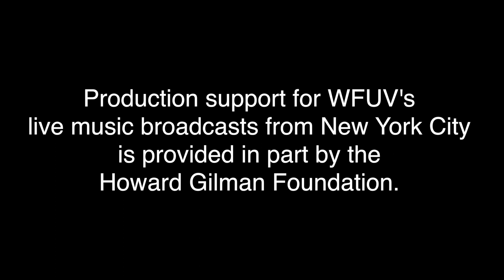The Cactus Blossoms - "Boomerang" (Live at The Loft at City Winery)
The Cactus Blossoms performs "Boomerang" live at The Loft at City Winery. Recorded 2/13/19.

Host: Rita Houston
Audio: Jim O'Hara
Cameras: Brian Gallagher, Joanna LaPorte and Thomas Koenig
Editor: Brian Gallagher